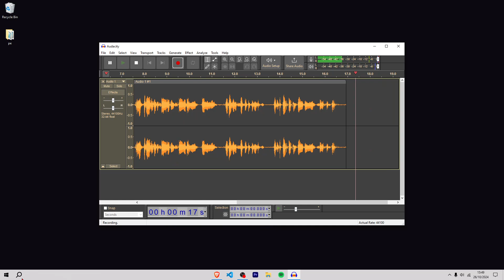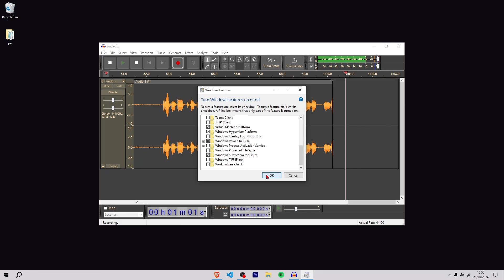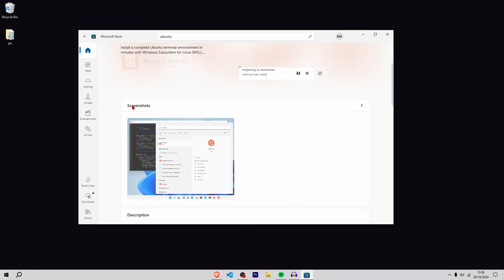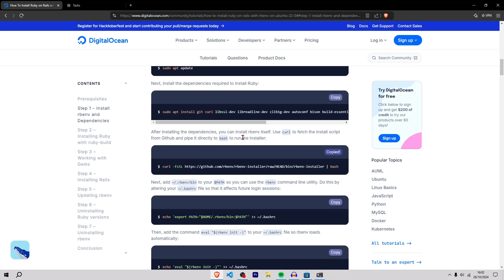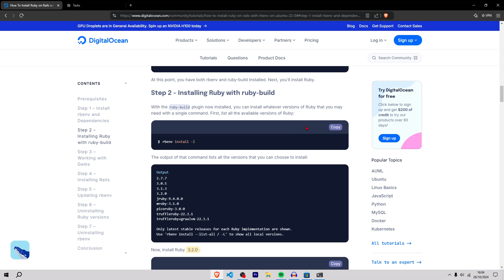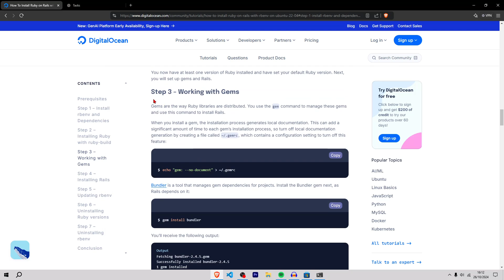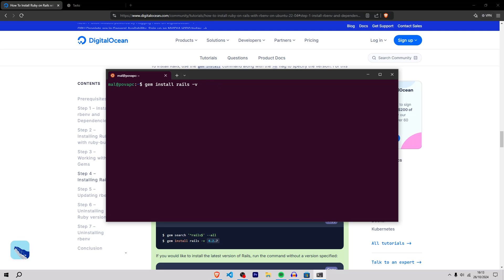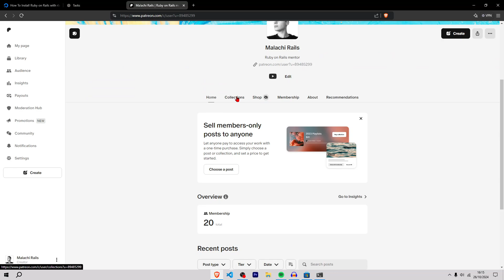How to Install Ruby on Rails 7.2.1.2 on Windows